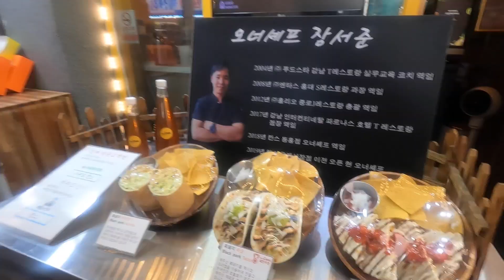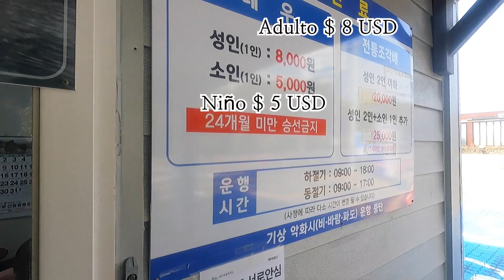#15 Cómo puede ser tan bonito a Soesokkake de Jeju 🇰🇷🇨🇱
Gracias~^^